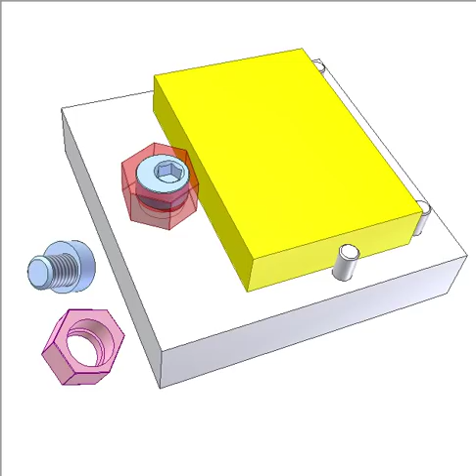Eccentric clamp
Turn blue screw of eccentric head to clamp or release yellow workpiece.
The hexagon of the pink jaw is eccentric to its cylindrical hole. It has 6 different distances from side surfaces to the hole center.
Turn the jaw in relation with the screw before clamping to adapt to the workpiece size.
There is a considerable axial gap between the screw and the jaw so the screw doesn’t clamp the jaw on the base.
It’s used for low-profile edge clamping.